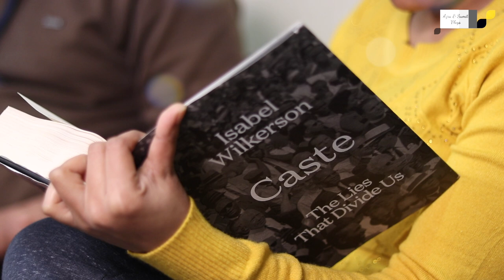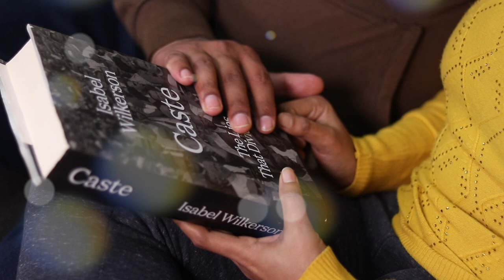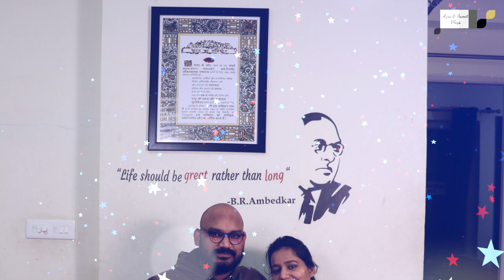Love & Motivational Song Ft Sumit Chauhan & Azra Parveen || Dhanak Banenge Hum | Azra & Sumit Vlogs